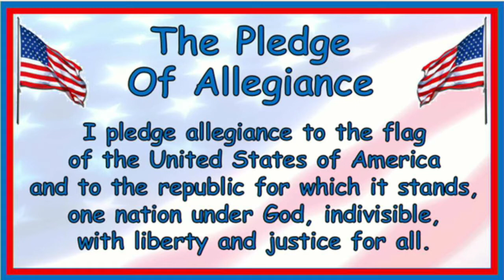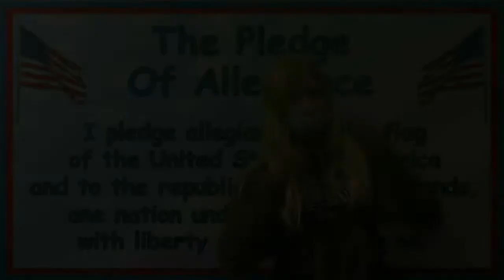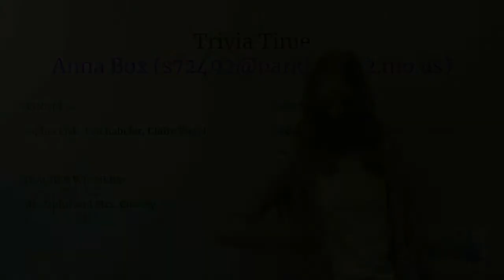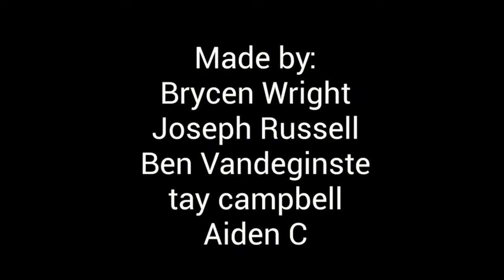Jag Crew Jan 26